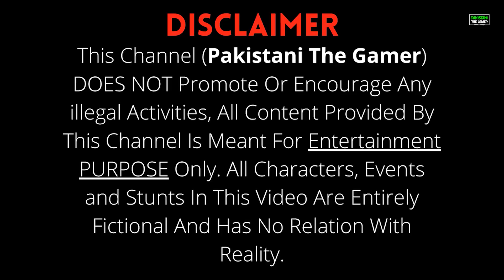GTA 5 Mods | Micheal's Fully Modified Toyota Land Cruiser V8 | DADA ABU AND IQBAL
In this Video Micheal's Fully Modified Toyota Land Cruiser V8

LCD: 1920x1080 FULL HD DELL MONITOR
PROCESOR: Intel(R) Core(TM) i7-4790K CPU 4.0GHz
MOTHERBOARD: ASROCK H87 PRO 4
CABINET: ZALMAN S4 PLUS
RAM: 16 GB RAM DDR3 1600 MHZ ELITE PLUS x2
PSU: 550W 80 PLUS PLATINUM SCYTHE
GPU: GIGABYTE GEFORCE GTX 1660 SUPER 6GB
HARD DISK: SEAGATE BARRACUDA 1TB
SSD 1: SAMSUNG 860 EVO 500GB
SSD 2: SILICON POWER A55 500GB
MOUSE: LOGITECH G300S 2500 DPI
KEYBOARD:NON GAMING DELL KB212-B
HEADPHONE: BUTFULAKE SL-220
MICROPHONE: MAONO AU-PM401 CONDENDER MICROPHONE
STEERING WHEEL: LOGITECH G27